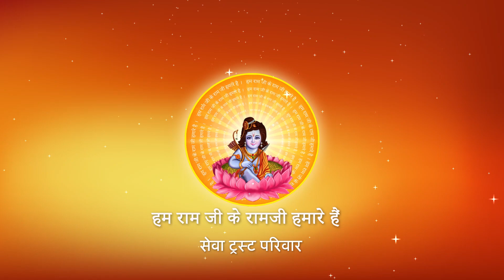JISAKI LAGI RE LAGAN BHAGVAN ME I Pujya Prembhushanji Maharaj I BHAJAN